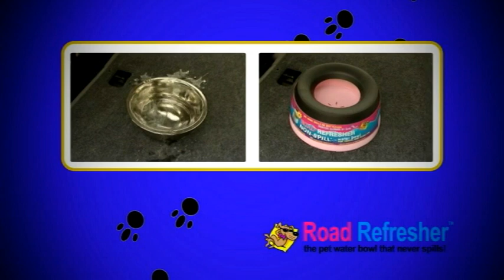Road Refresher promo UK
UK Road Refresher promo video for the worlds best Non Spill Pet water bowl. Refresher.com